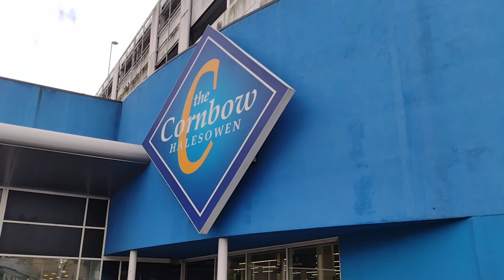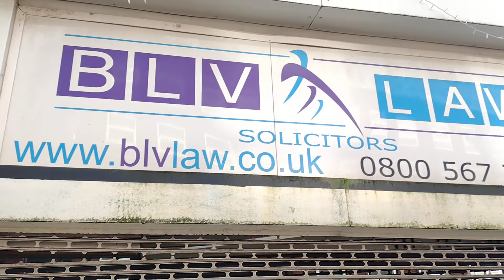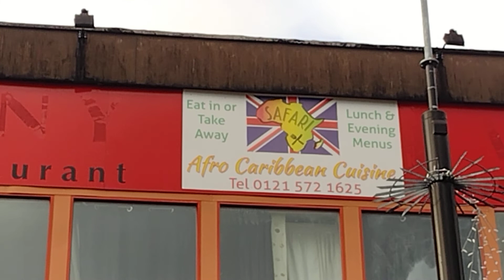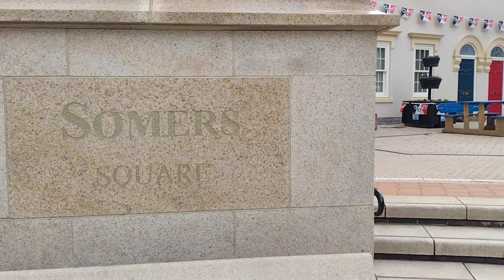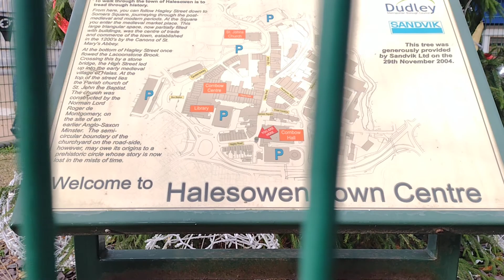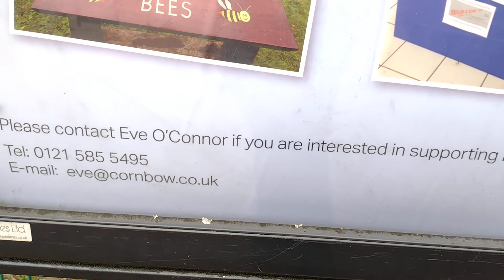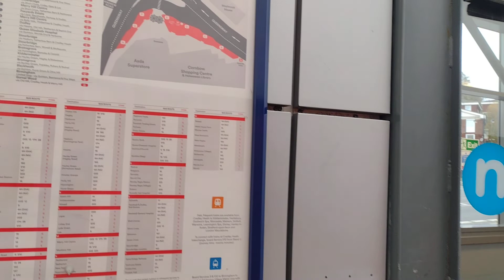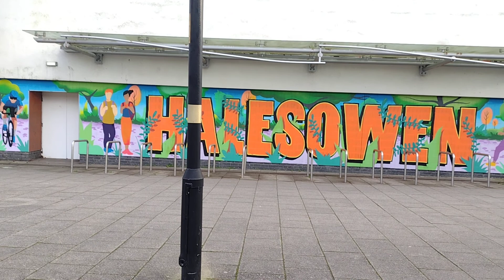Halesowen Town Centre Walk